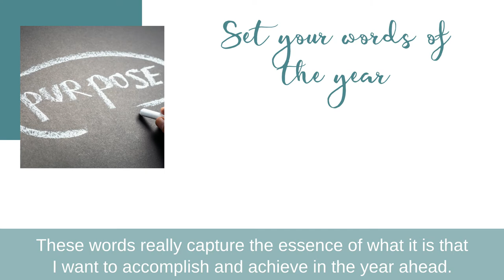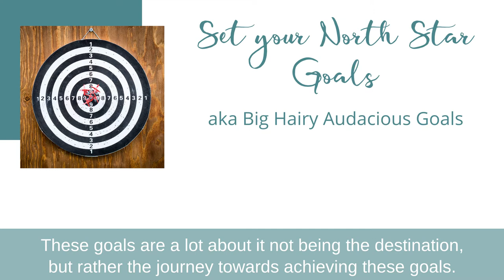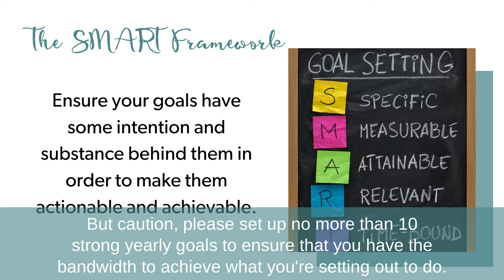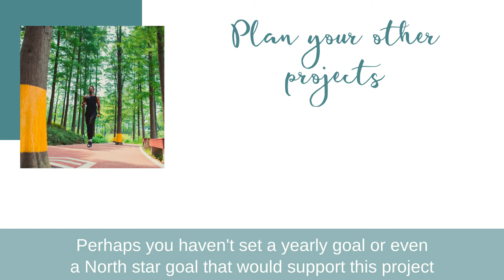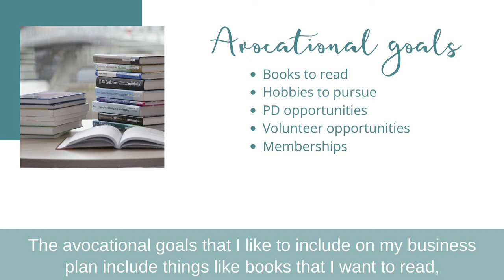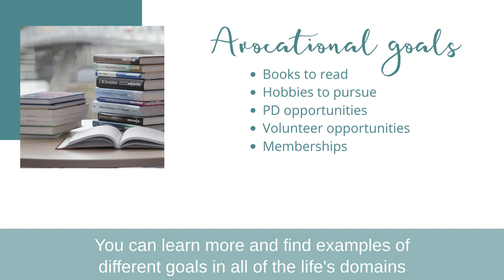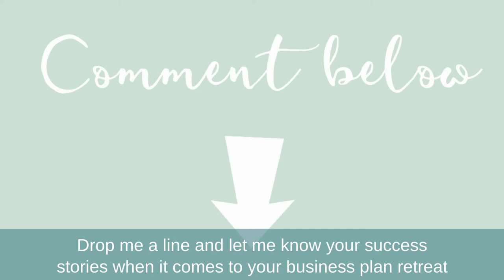Your Business Plan Retreat -Looking Ahead to the Upcoming Year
Your Business Plan Retreat - Taking A Look Back at the Past Year

Setting goals and looking ahead to your upcoming year has incredible benefits.  Your business plan serves as your roadmap for all of your daily, weekly, monthly and quarterly work activities, and impacts your progress on both your larger projects and on your smaller weekly and daily tasks.

This week we're looking at the plans you'll set for the upcoming year!  Let's get started!

LINK TO LOOKING BACK AT THE PAST YEAR AT YOUR BUSINESS PLAN RETREAT